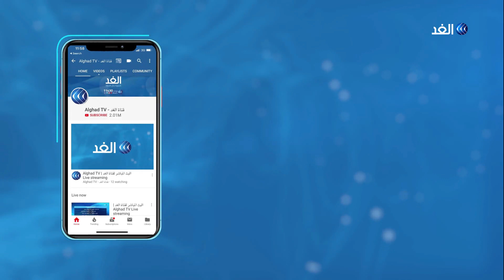عبير موسي تتهم أحزابا تونسية بالعمل مع جهات أجنبية ودعم الإرهاب.. فمن تقصد؟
قالت رئيسة الحزب الدستوري الحر عبير موسى إن بعض الأحزاب متورطة في دعم الإرهاب.
واستنكرت موسي أن تكون عملية سوسة الإرهابية عملية مخابراتية موجهة اتهامها لبعض أعضاء مجلس النواب بأنهم يتبنون خطابا تكفيريا واتهمت موسى عددا من الأحزاب لم تسمها بأنها تعمل مع جهات أجنبية.
المزيد من التفاصيل يتحدث من تونس الكاتب والمحلل السياسي الدكتور خالد عبيد مع الإعلامي وائل العنسي عبر النشرة الإخبارية على شاشة قناة الغد.